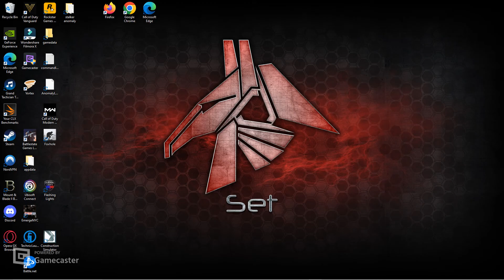EmergeNYC water leak and a house fire